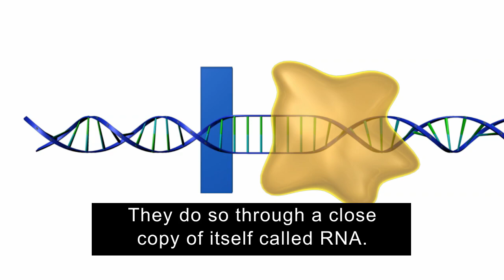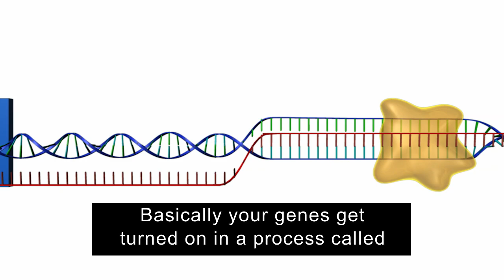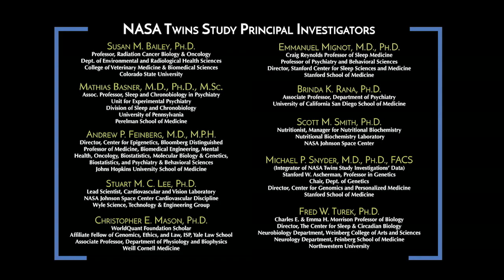(Video 3 of 8) Transcriptomics: Releasing the Messengers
NASA’s Human Research Program is releasing the first half of a video series entitled Omics: Exploring Space Through You to highlight its Twins Study, in conjunction with National DNA Day. The series explores space through you by using omics to look more closely at individual health.